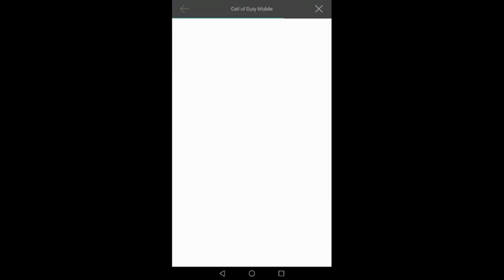Unlock All FREE Characters in Season 9 2021 Call of Duty Mobile (Get FREE Characters)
Watch this Video to Know how to Unlock all Free Character Skins in Call of Duty Mobile in Season 9. There are lots of skins releasing this season. This Video shows how to get them all.

🔔 S̳U̳B̳S̳C̳R̳I̳B̳E̳

♦ Call of Duty: Mobile is a free-to-play shooter video game developed by TiMi Studio Group and published by Activision for Android and iOS. Released on 1 October 2019, the game saw one of the largest mobile game launches in history, generating over US$480 million with 270 million downloads within a year. The game was published in other regions by Garena, Tencent Games, and VNG Games.

→ Modes: Multiplayer, Battle Royale, Undead Seige (Zombies)

→ Engine: Unity

→Publisher: Activision

→ Developers: TiMi Studios, Tencent Games

How to Get Free Character Skins in Call of Duty Mobile Season 9 2021
Call of duty mobile season 9 free skins